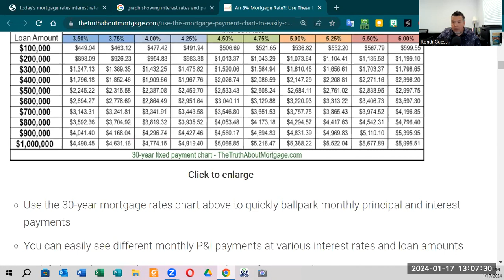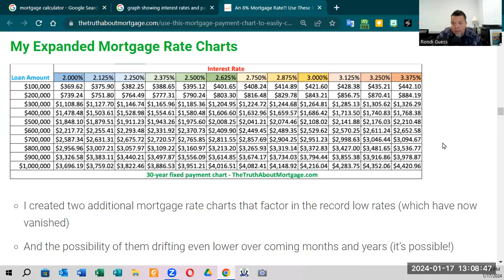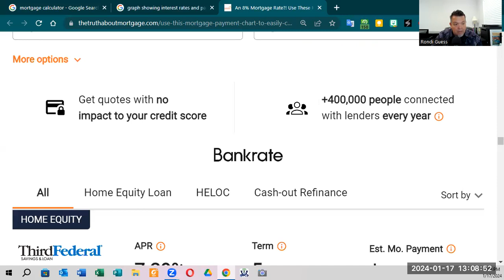17 JAN 2024 Housing Market & Interest Rates in Tampa Bay. Why Buy Now?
Why Buy a New Home Right Now while the Interest Rates are so HIGH!
1. Interest Rates will most likely lower to 6.5% or more in the future.
2. You can always Refinance when they lower.
3. Home Prices are continuing to INCREASE not DECREASE in Tampa.
4. Inventory is Low in Tampa, so it is harder to find that home you want.
5. When Rates Lower, Buyers will Flood the Market again.
6. More Buyers will create Lower Inventory
7. More Buyers will cause Home Prices to Increase
8. You can potentially save MONEY now and refi and save more money later.